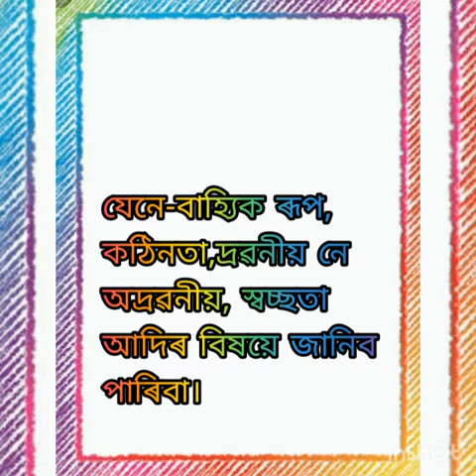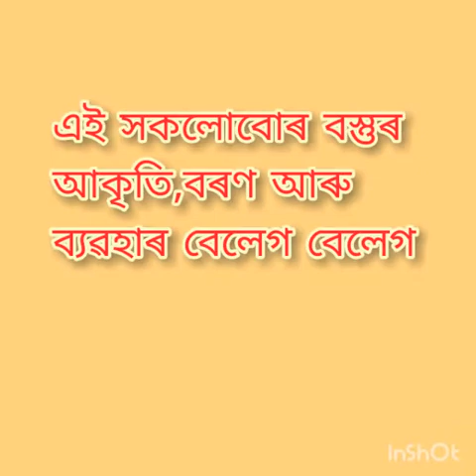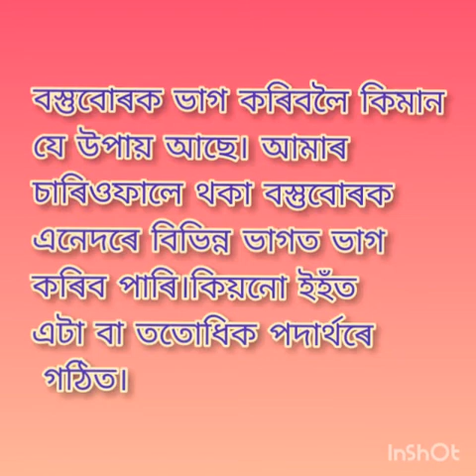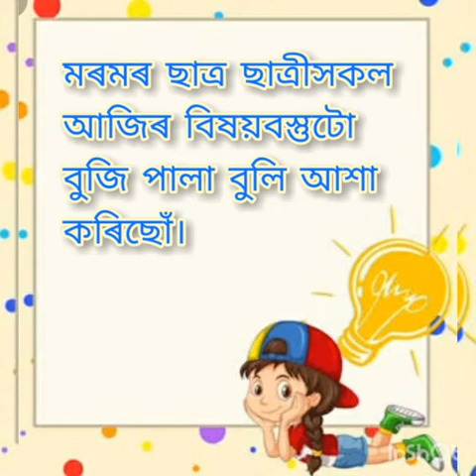Class6:বিজ্ঞান।পাঠ-পদাৰ্থসমূহৰ শ্ৰেণী বিভক্তকৰন।Topic:আমাৰ চাৰিওফালৰ বস্তু।Prepared by Ranjan Sharma